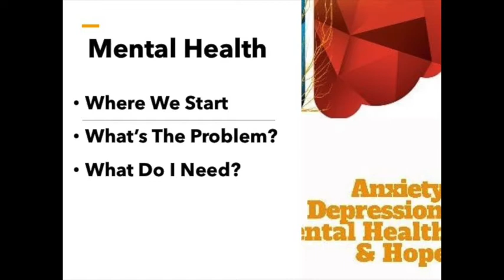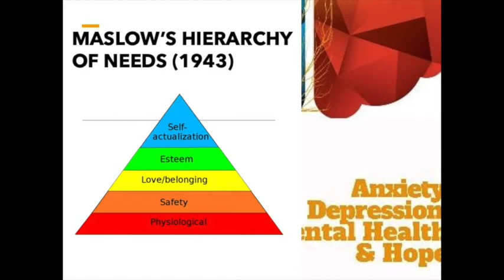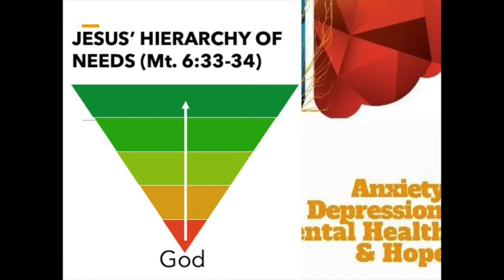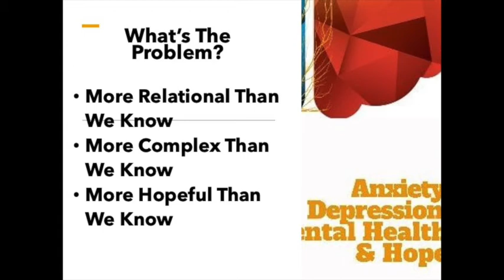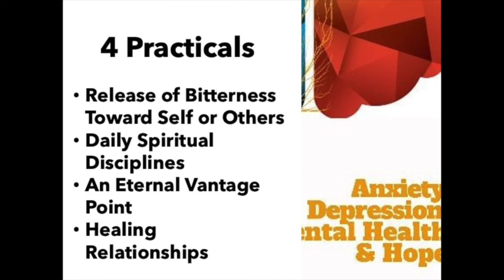Mental Health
In this lesson from the "Anxiety, Depression, Mental Health and Hope" series Shaun talks about Mental Health: 1) Where We Start, 2) What's The Problem, and 3) What Do I Need? From Matthew 6:25-34.